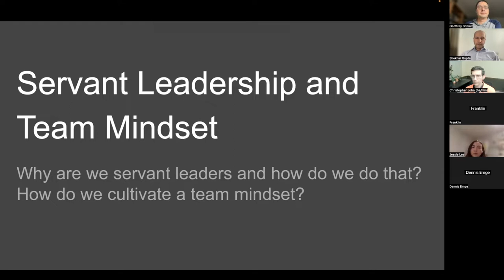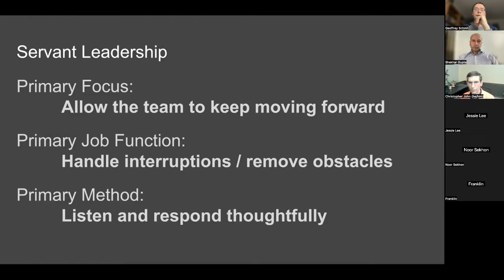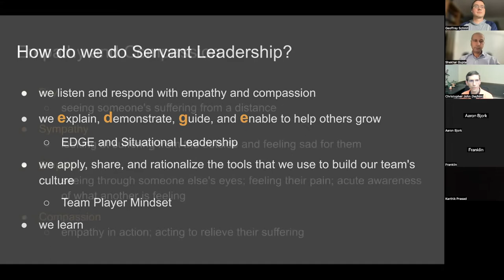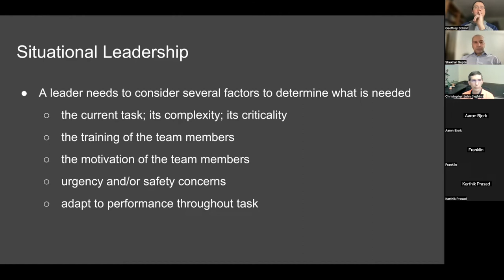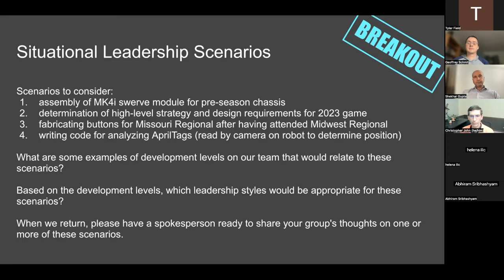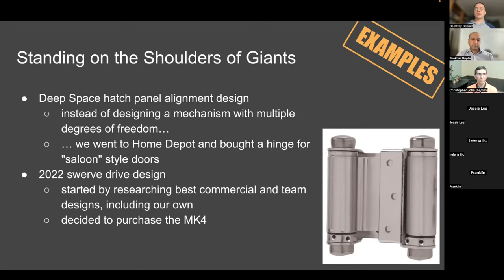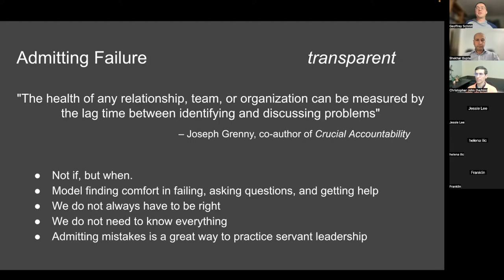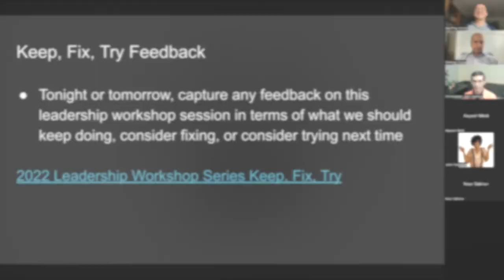Servant Leadership and Team Player Mindset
2022 Leadership Workshop Series by  Huskie Robotics, FRC Team 3061.